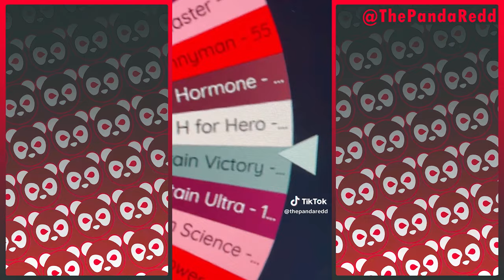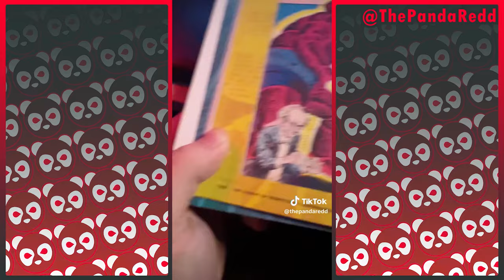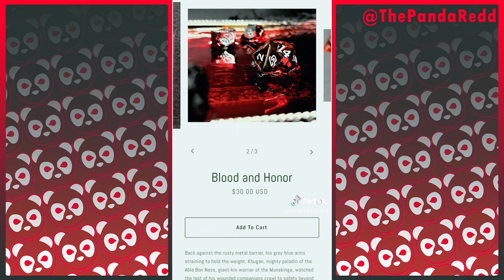Oct./Nov. 2023 Discussion TikTok Compilation | The Panda Redd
I'm still COMICLY broke! (Get it? Comicly? Cause Talk about comi- oh forget it.)